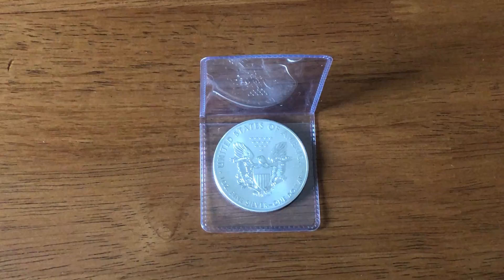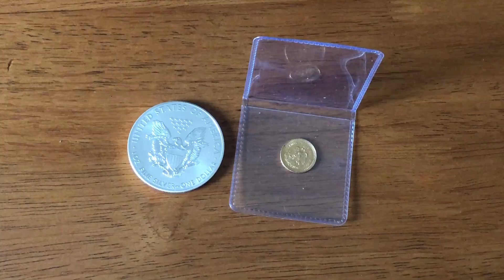Silver GAW Update!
After some reflection, I've decided to add another item to the giveaway. please subscribe, like and comment on either this video or the original Silver GAW video (which I will post a link to below) to enter this giveaway. Good luck!